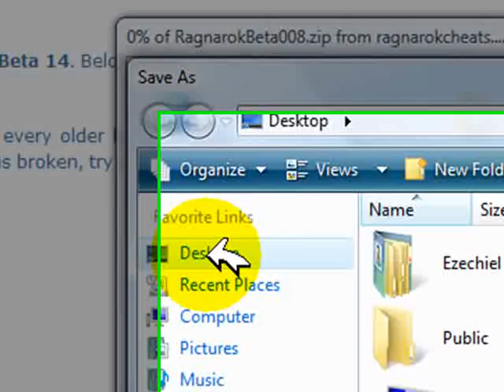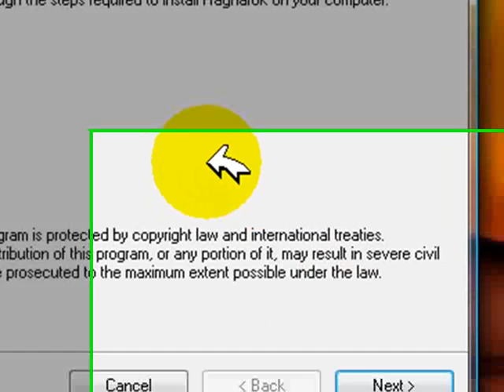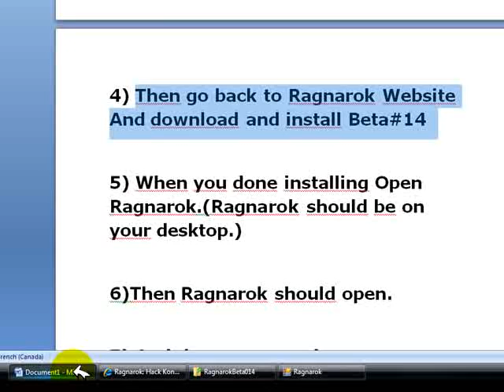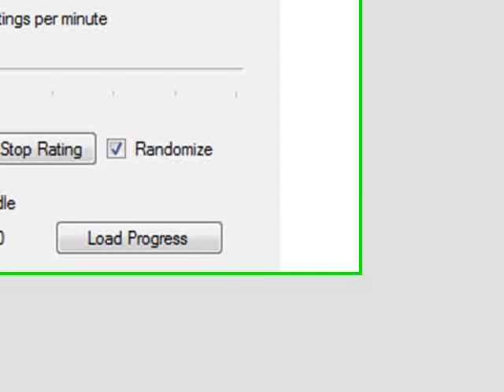How to make Ragnarok Beta#14 Work For Vsta User!!!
Since Ragnarok Beta#14 does not work for a lots of Window Vista User. I decided to make a video on how they can make it work.